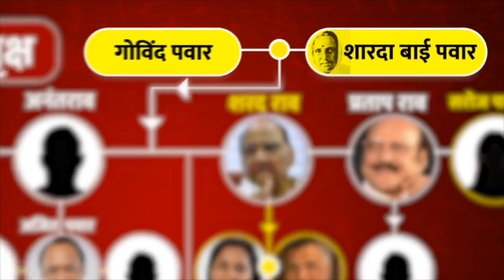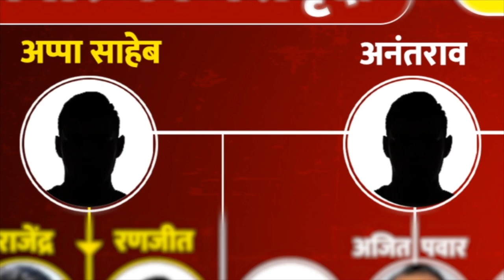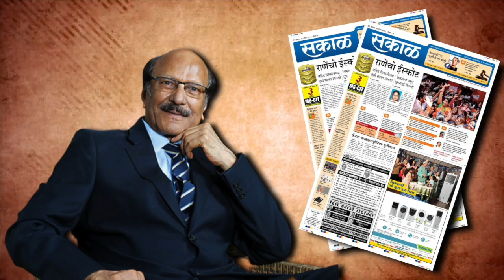Sharad Pawar ने छोड़ा पद, कौन संभालेगा NCP? | Ajit Pawar | Supriya Sule | Family Tree